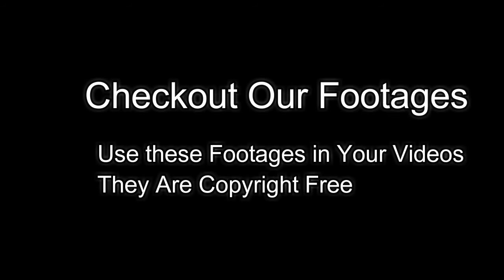Mission to Stars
This is Copyrighted Free Footage Video Clip.